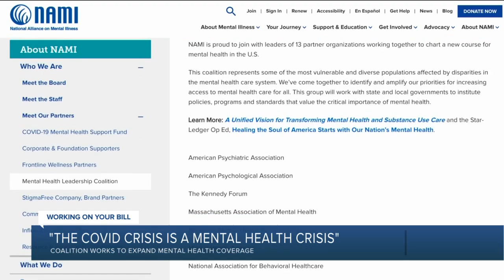Coalition works to expand mental health crisis